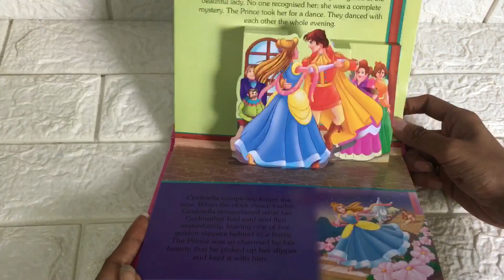Cinderella Pop Up Book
Experience Cinderella stories with ‘Pop-up Fairy Tales – Cinderella’. This richly illustrated story, retold in easy language is sure to become a favourite of young readers. To Place Order Check Below Link,